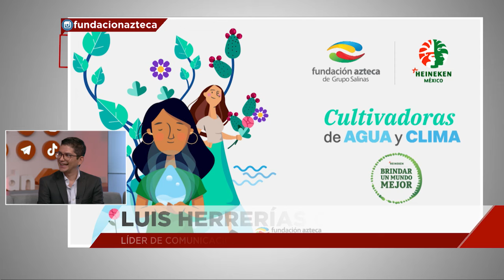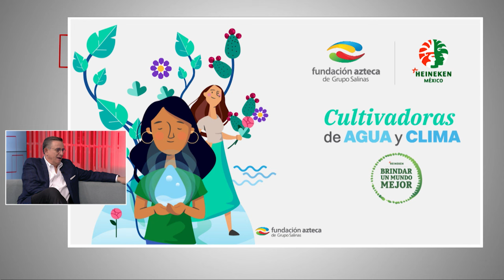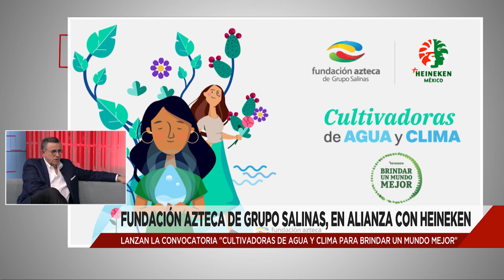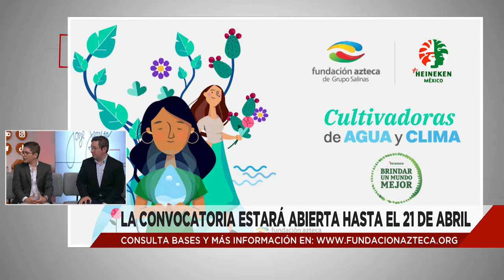"Fundación Azteca". Lanza convocatoria "Cultivadoras de agua y clima para brindar un mundo mejor.